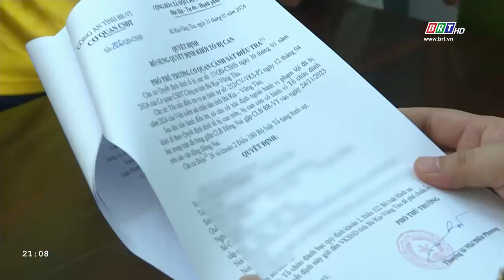Bắt tạm giam 6 cầu thủ CLB Bóng đá BR-VT | BRT TV